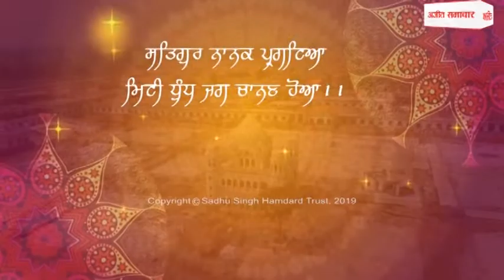ਸ਼ਤਾਬਦੀ ਸਮਾਗਮਾਂ ਦੇ ਸਬੰਧ 'ਚ ਸ਼੍ਰੋਮਣੀ ਗੁਰਦੁਆਰਾ ਪ੍ਰਬੰਧਕ ਕਮੇਟੀ ਦੇ ਪ੍ਰਬੰਧ